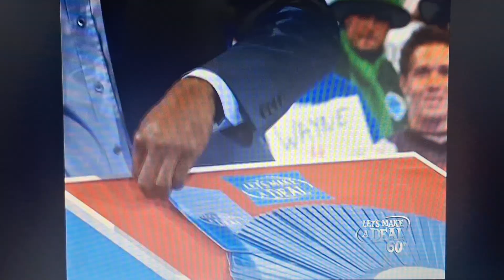Let's Make A Deal | Race To The Finish | 10/30/2012